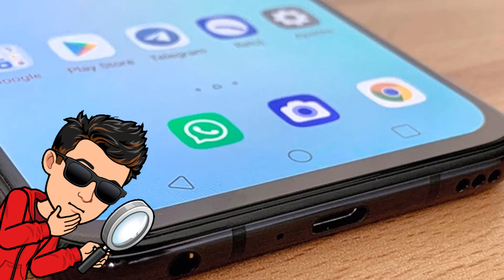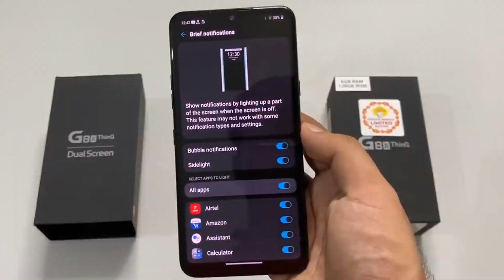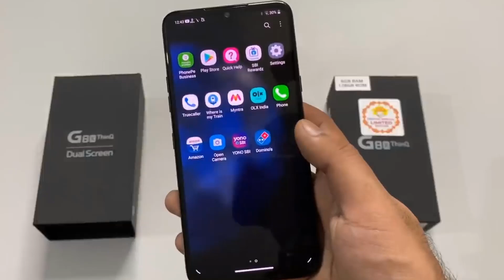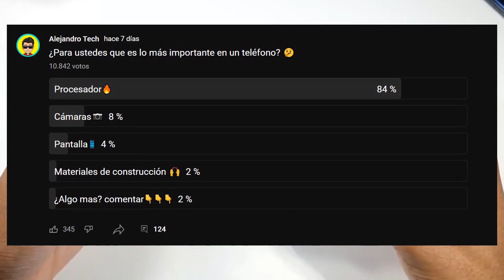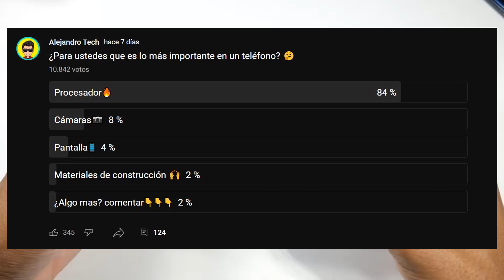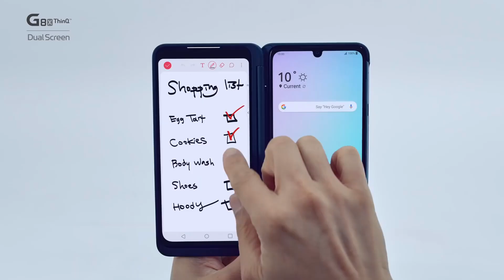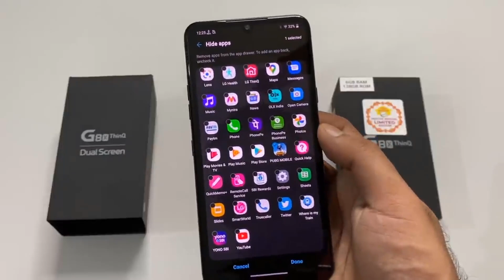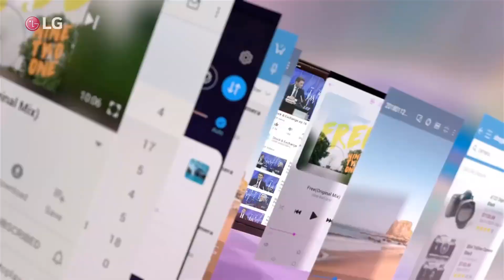ESTE CELULAR GAMA ALTA DESTROZA A CUALQUIER GAMA MEDIA POR SU BAJO PRECIO 😱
Hola familia, hoy les voy hablar de un muy buen teléfono de gama alta premium que esta a un precio demasiado bajo y que es una mejor opción  que muchos smartphones de la gama media, así que si les interesa saber cual es el celular los invito a que se queden viendo este video ya que será de mucha ayuda para aquellos que estén en busca de un celular barato con muy buenas características. Espero que les guste este video y sobre todo les ayude
Alejandro Tech
El uso justo, uso legítimo o uso razonable (fair use, en inglés) es un criterio jurisprudencial desarrollado en el sistema del derecho anglosajón el cual permite un uso limitado de material protegido por copyright sin necesitar permiso del dueño de dichos derechos, en ese orden de idas Alejandro Tech no infringe ninguna norma ni derecho de autor en sus vídeos.